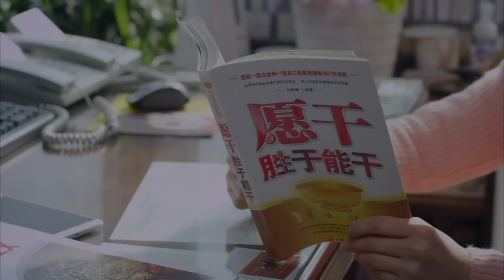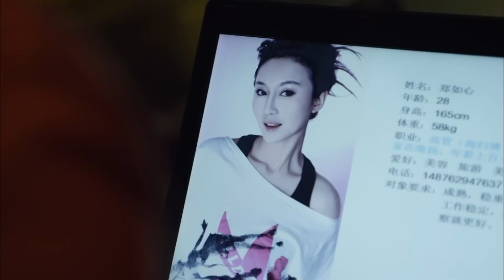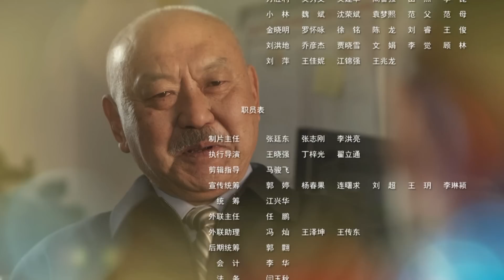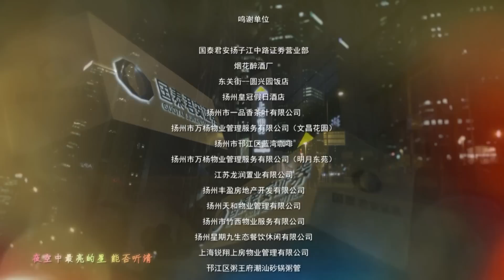江城警事02（主演：林申，杨烁，张佳宁，蒋小涵，石凉，汤镇业）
江城警事 1-32集